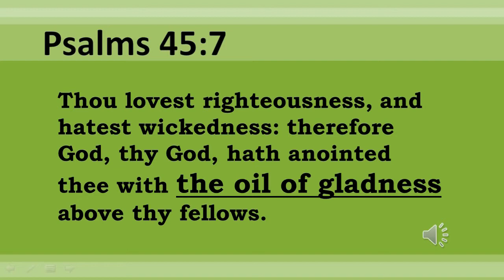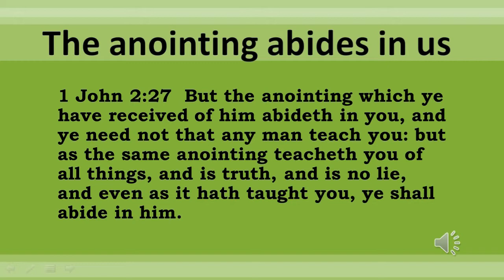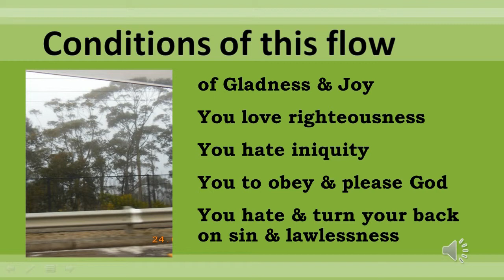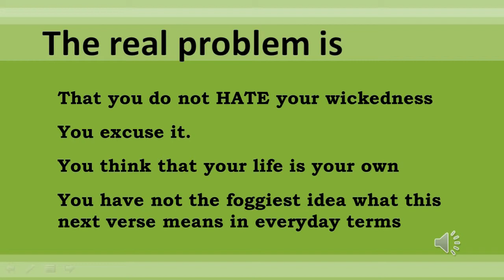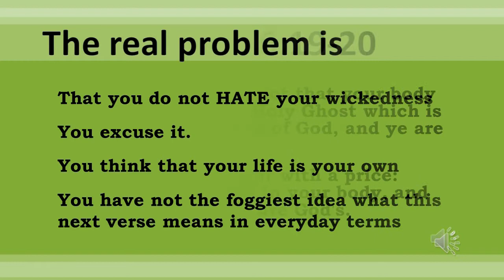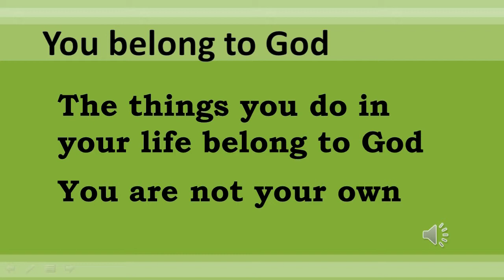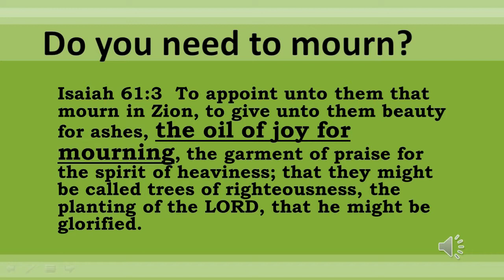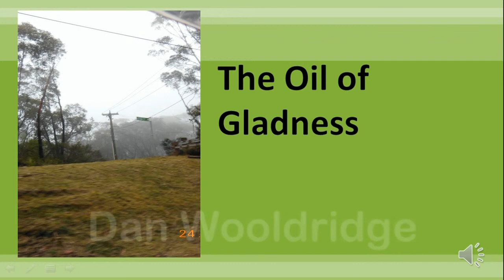CLF The Oil of Gladness